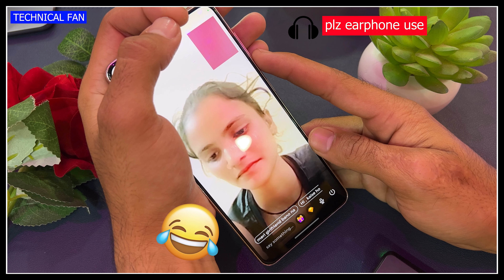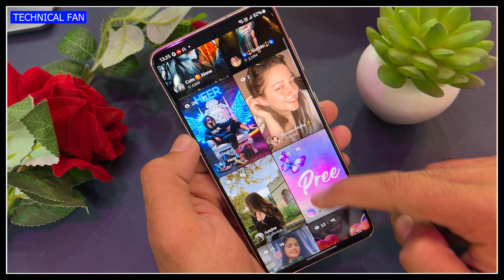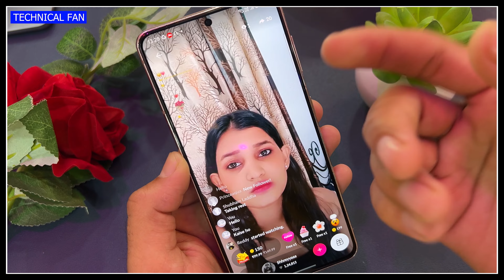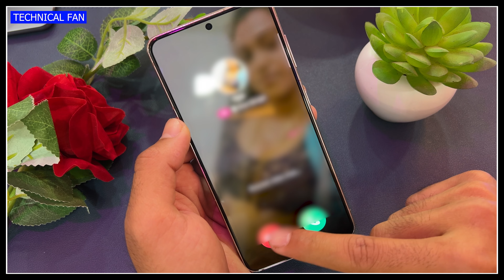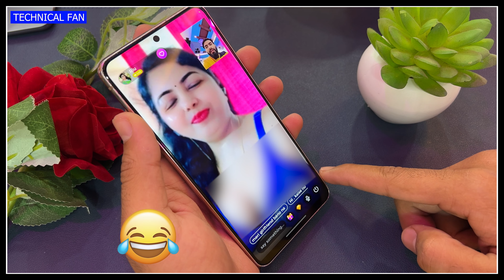100% Real Random Video Calling App 2024 || 24 hours Free video calling app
🔥Hello.
WhatsApp guys welcome back my YouTube channel doston Agar aapko ladkiyon se baat karne mein 🤩maja aata hai aur aap log raat ko ladkiyon se 🤩24 ghante baat karna chahte ho to aaj main aapke liye 😱Ek bahut hi Achcha Video Calling app Lekar Aaya hun jismein aapko bilkul Akeli ladkiyan mil jaayengi aap log Un Ladkiyon ko apni Girlfriend banaa sakte ho Apni dost banaa sakte ho aur Agar aapka time pass Nahin ho raha hai to aap 😎
ladkiyon ke sath time pass bhi kar sakte ho application 100% real hai Doston last mein ek Request Jarur karunga👉 Bro Agar Apne bhai ki video ko 👍Like 😱Subscribe Jarur kar lena chalo doston Bye Love u

Videocall,
Videocall app
real videocall
real videochat
live girls
live girl
live online girl
videocall girl
real girl online chat
chat with girl,
random video call
videocall with girl
dating app,
flirt with girl,
videochat with girl
videochat app
real girl app

Video Cover
🔥Datingapp
🔥GirlVideoCall
🔥OnlineGfKaiseBanaye